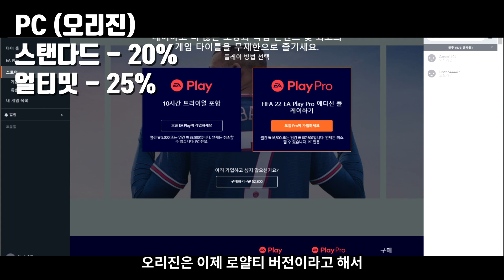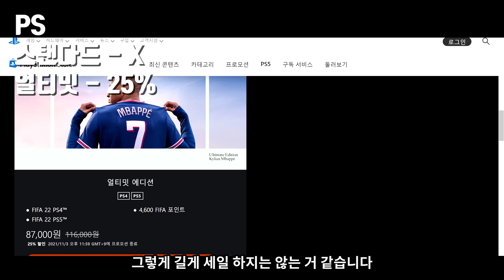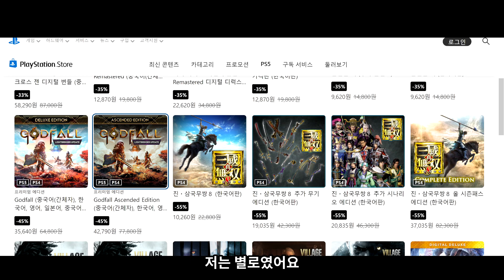피파22 할로윈 세일!! PC버전 PS버전 세일 합니다 기다리셨던 분들은 구매 해서 즐거운 피파 되세요 ~!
전작들 보다 세일을 좀 빠르게 한 감이 있긴 하지만 뭐
세일이야 많이 하고 자주 하고 빠르게 하면 저희야 좋지요~!